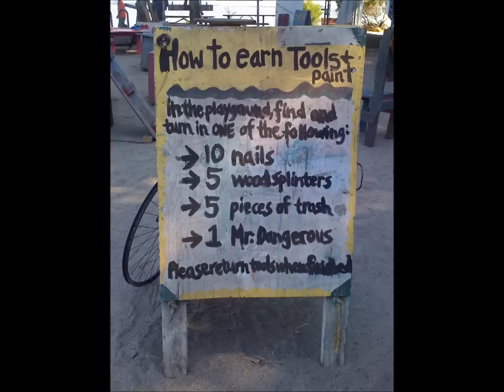Adventure Playground-Coolest Playground EVER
Adventure Playground in Berkeley California